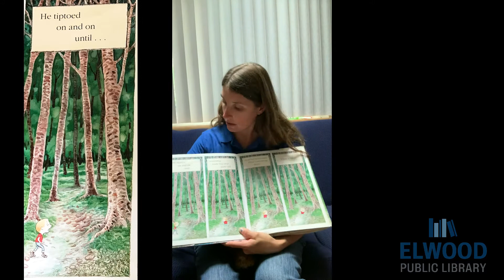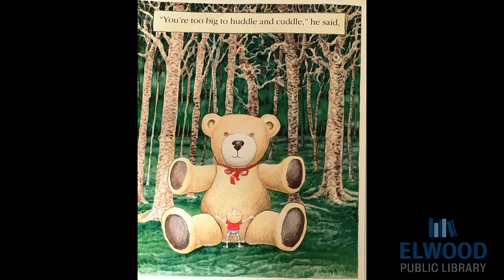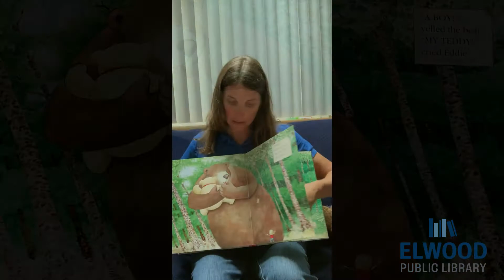Story Time! Where's my Teddy?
Ms. Jessica brings you the tale of 2 cuddly bears! We hope you like it!